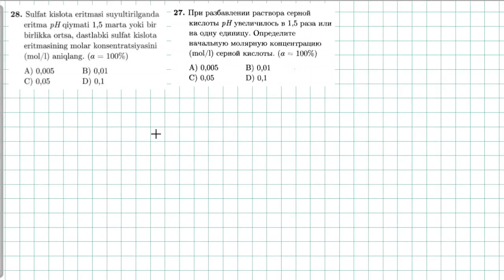elektrolitik dissotsialanish 28-test | 27-тест электролитическая диссоциация